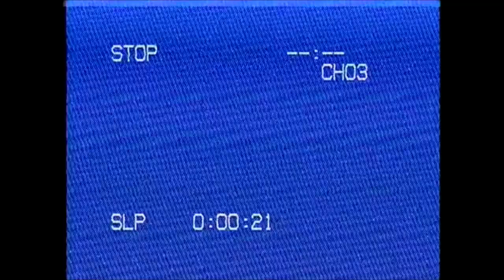MANSON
MANSON Short Film:
Join us on a gripping journey into the dark and twisted world of one of history's most notorious figures, Charles Manson. In this behind-the-scenes video, we peel back the layers of our short documentary, delving into the meticulous research, challenging interviews, and emotional rollercoaster that went into bringing Manson's life to the screen. From the eerie locations where key events unfolded to the insightful perspectives of experts, witnesses, and those directly affected, our team worked tirelessly to capture the essence of Manson's tumultuous life. Discover the challenges faced, the stories unearthed, and the profound impact this project had on our team. Are you ready to explore the making of a documentary that goes beyond the headlines and dives deep into the psyche of one of history's most infamous figures?

Written by: Kensey Jonker
Created by: Noah Brown